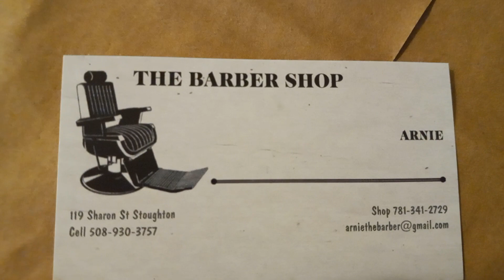The Barber Shop